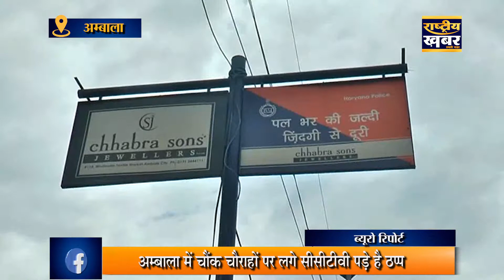Anil Vij के शहर में चौराहों पर लगे CCTV किसी काम के नहीं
अंबाला में सुरक्षा व्यवस्था के मद्देनजर चौक चौराहों पर लगाये गए CCTV कैमरे ठप्प पड़े हैं। आलम ये है कि कैमरों के लिए लगाए गए DVR धूल फांक रहे हैं और कई कैमरों को पेड़ पौधों ने घेर लिया है। वहीं शहर के मुख्य चौराहों पर ड्यूटी दे रहे पुलिस कर्मियों ने अब इन कैमरों को दुरुस्त करवाने के लिए आला अधिकारियों को सूचना दे दी है।

ये तस्वीरें उस वारदात की हैं जिसने दिन दिहाड़े अंबाला को थर्रा दिया था। शहर के व्यस्ततम कालका चौक पर दिन दिहाड़े बदमाशों ने एक गाड़ी पर ताबड़तोड़ फायरिंग कर दो लोगों को मौत के घाट उतार दिया था। जिसके बाद पुलिस ने अपराधियों तक पहुंचने के लिए आस पास लगे CCTV कैमरे खंगालने की सोची। लेकिन पुलिस को CCTV कैमरों के कुछ तब मिलता अगर CCTV कैमरे चालू होते। शहर के मुख्य चौक चौराहों पर लगे ये CCTV कैमरे लंबे अरसे से ठप्प पड़े हैं। इस बात की गवाही चौराहों पर CCTV कैमरों के लिए स्थापित किये गए कंट्रोल रूम में धूल फांक रहे ये DVR खुद दे रहे हैं। ऐसे में मौके पर मौजूद पुलिसकर्मियों ने बताया कि इसके बारे में अधिकारियों को सूचित कर दिया गया है।